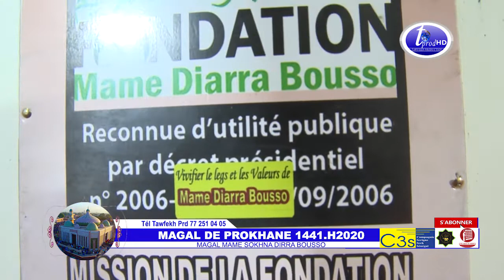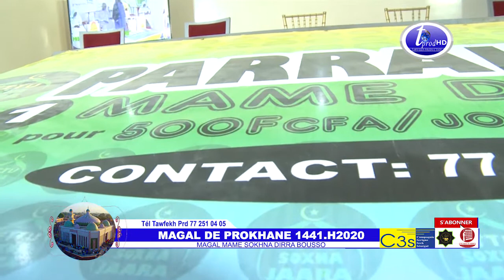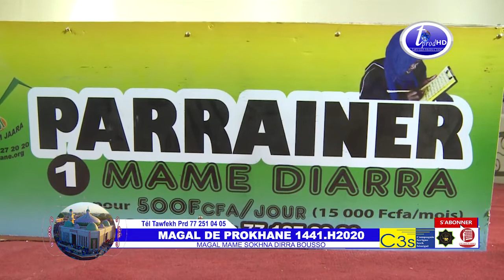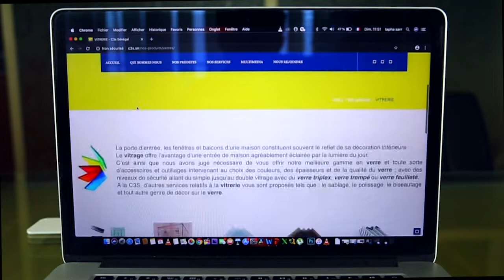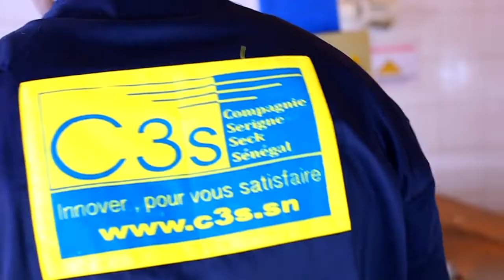POROKHANE 2020 Serigne Cheikh Fatma Sur le parrainage